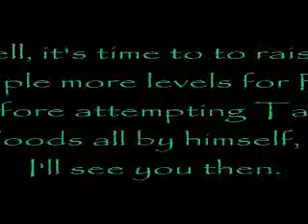Jade Plays: Breath of Fire 2 (part 9)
We're arrived in Colossea, where a mysterious female fighter is the talk of the town, it seems. Is she the woman we're looking for? Seems the only way to find out is to enter the tournament ourselves. But first we're gonna have to convince one of the contenders to let us take his place...